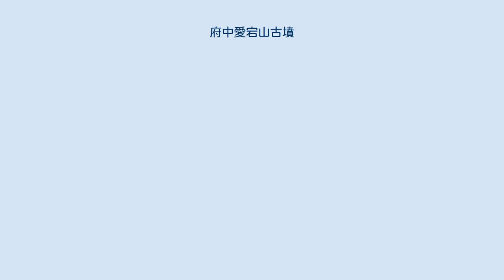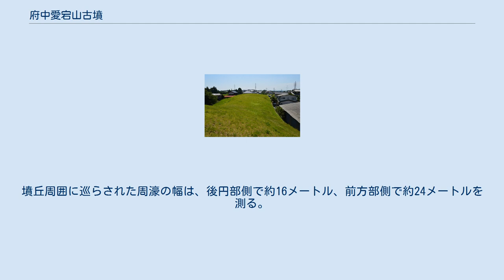府中愛宕山古墳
府中愛宕山古墳（ふちゅうあたごやまこふん）は、茨城県石岡市北根本にある古墳。
舟塚山古墳群を構成する古墳の1つ。
茨城県指定史跡に指定されている。
 茨城県中部、恋瀬川流域の台地上に築造された古墳である。
南西約300メートルには舟塚山古墳があり、霞ヶ浦との位置関係から愛宕山古墳は「出舟（出船）」、舟塚山古墳は「入舟（入船）」と通称される。
愛宕山古墳については1897年（明治30年）に発掘調査が実施されているほか、1979年（昭和54年）に周溝確認の発掘調査が実施されている。
 墳形は前方後円形で、前方部を南東方に向ける。
墳丘周囲には周濠が巡らされている。
明治の調査の際には無文素焼（土師器）の壺7個が発見されたというほか、墳丘から形象埴輪が出土したというが、詳細は不明。
築造年代は、古墳時代後期の6世紀初頭頃と推定される。
 古墳域は1971年（昭和46年）に茨城県指定史跡に指定されている。
 墳形の築造企画は、誉田御廟山古墳（大阪府羽曳野市）との類似が指摘される。
墳丘周囲に巡らされた周濠の幅は、後円部側で約16メートル、前方部側で約24メートルを測る。